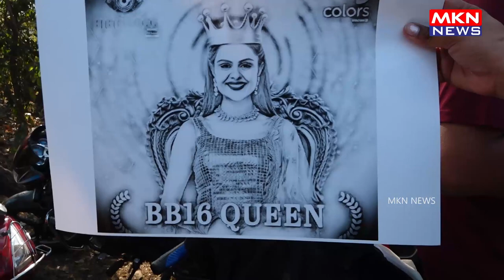SHIV THACKERAY & MC STAN ARRIEVED AT BIG BOSS FINALE SET BYTE